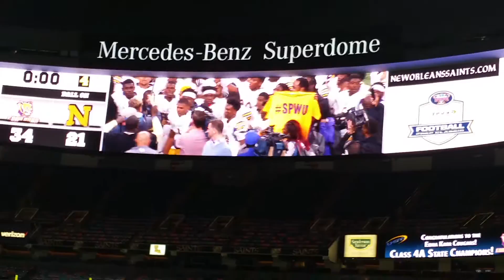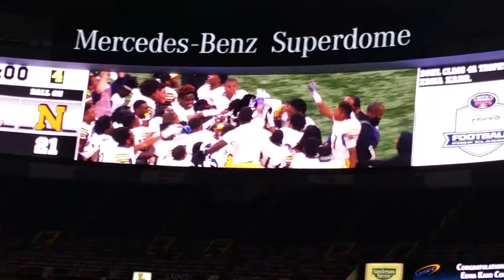Edna Karr 2016 Qb MVP and state championship presentation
Edna Karr football team championship 2016